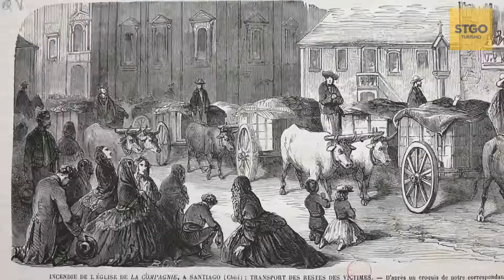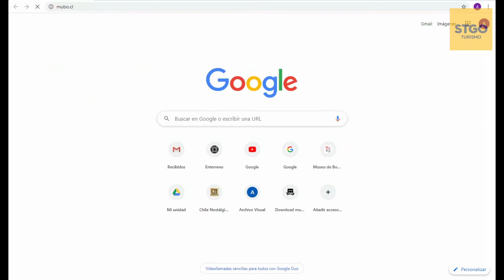Turismo en Santiago de Chile ¿Dónde encuentro la historia de los Bomberos?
SeguimosConectados y en esta mañana, les compartimos la pregunta que nos hizo llegar nuestra curiosa amiga Isabela. La respuesta la entrega el guía Andrés Donoso y nos lleva a revisar la historia de unos Héroes y los detalles de su interesante museo, al que regresaremos cuando nos volvamos a encontrar. ¿Nos acompañarás Isabela?.